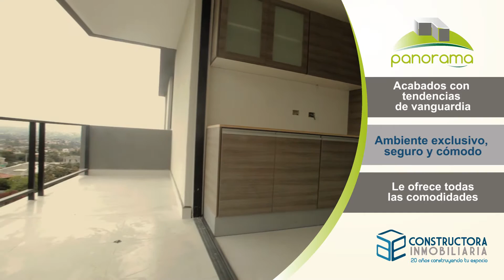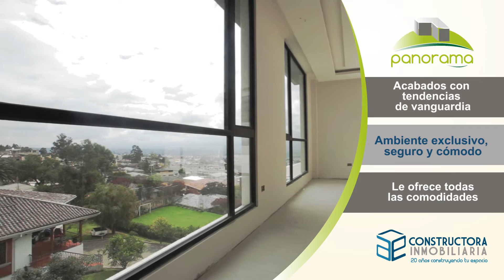Video Promocional Apartamentos en Edificio Panorama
Video que conjuga tomas aéreas y terrestres para mostrar entornos y cercanías al proyecto inmobiliario. Nuestro nuevo cliente AE Constructora. Ubicación: Calle Ángel Rojas y Juan Montalvo. San Juan de Cumbayá.

Apartamento de 3 habitaciones en 112 m2 más 86 m2 de terraza descubierta y 12 m2 de terraza cubierta. Todo el apartamento goza de una increíble vista al valle de Cumbayá. Además posee un amplio espacio de sala y comedor con salida directa a la terraza para disfrutar del agradable clima. Incluye área de máquinas, dos parqueaderos independientes y bodega. El edificio se encuentra en una urbanización cerrada con gran seguridad y entorno consolidado. El proyecto está 90% vendido y los apartamentos se entregarán en Junio del 2016.